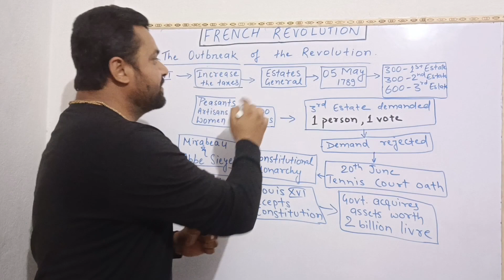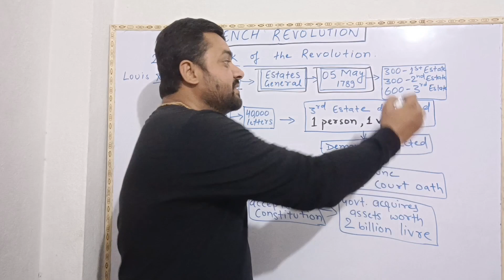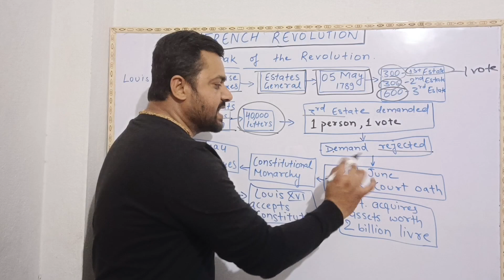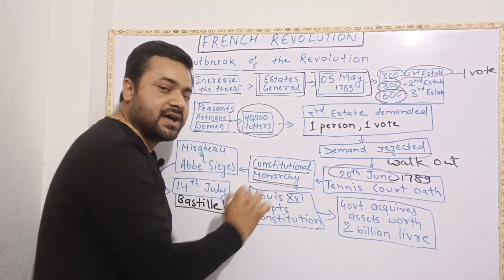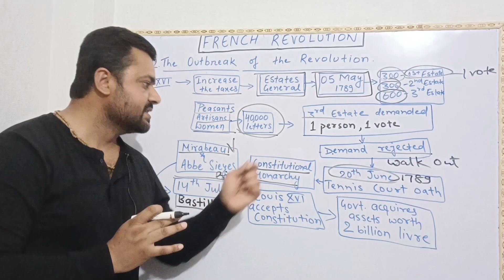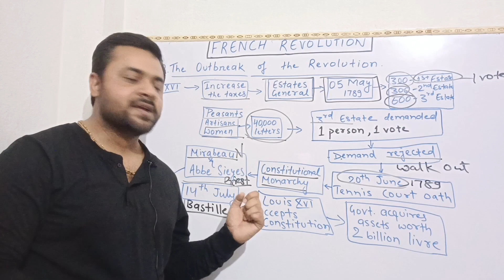The Outbreak of the French Revolution | Class 9 | History